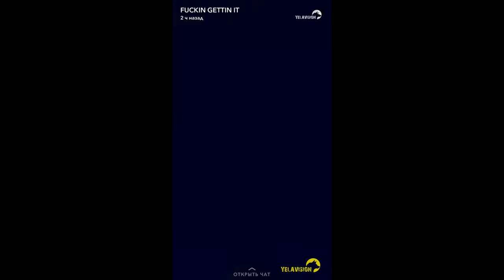Yelawolf Snapchat Video 41: Happy Halloween (Part 1)